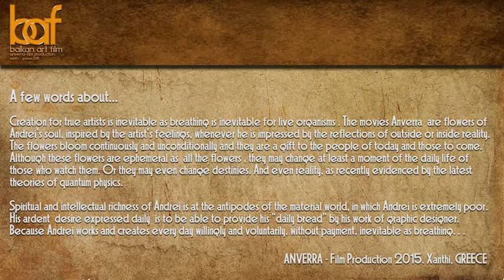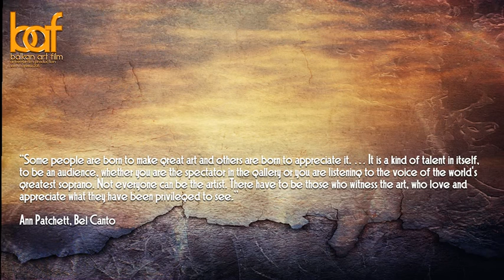ANVERRA - Film Production - TAMAS MAG Sensitivity of his ARTS - God, HUNGARY...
BALKAN Art FILM & ANVERRA - Andrew D.MITUCA - Film Production, presents:
TAMAS MAG - Sensitivity of his ARTs - God, HUNGARY...